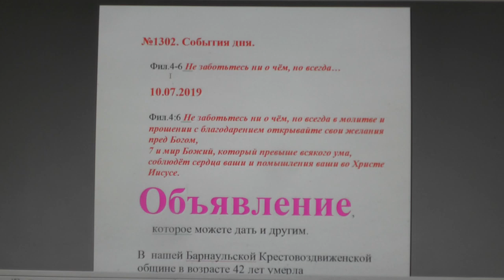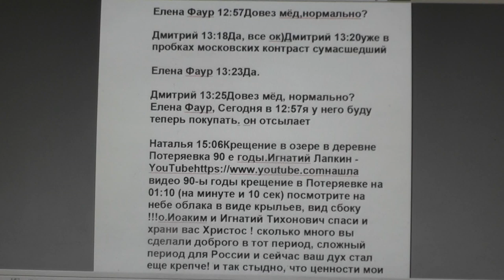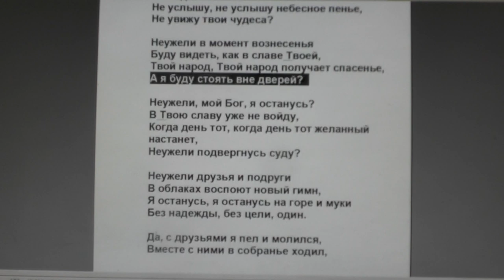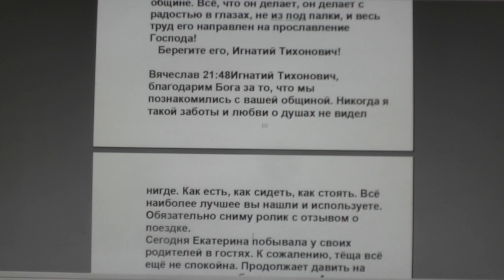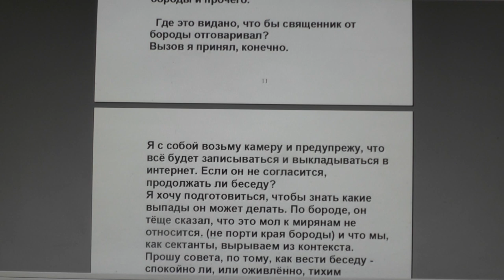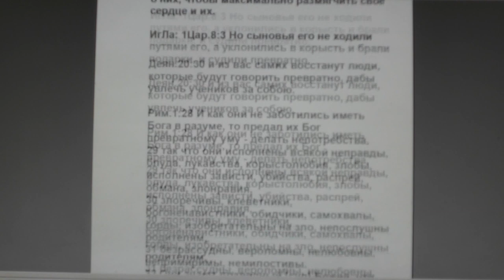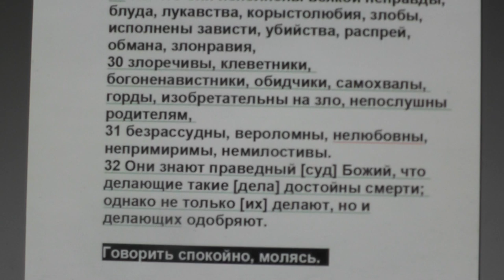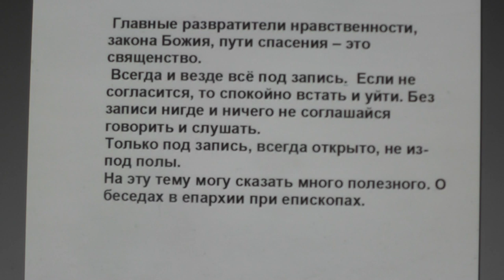№1302. События дня. Фил. 4: 6. Не заботьтесь ни о чём, но всегда… 10. 07. 2019